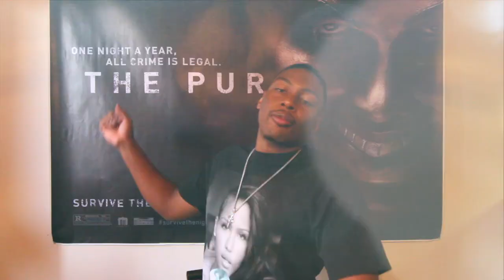Leather Face : Trailer 2 Reaction!!!!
this is a reaction to the second trailer of the up and coming movie leather face. Lets see just what lionsgate has instored for the newest installment of the popular franchise.

Be on the look out for future videos i am bringing the heat!!